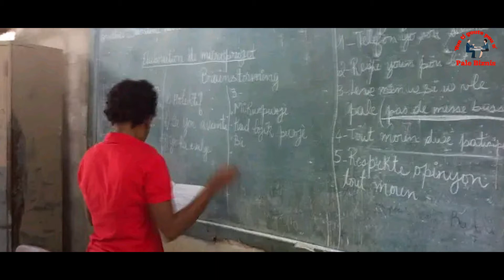Antreprenarya dijital:3 erè pou'w pa fè si'w vle fe biznis sou entènèt. Avec Catherine Saintimé.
lien de contact Coach Catherine Saintime

 📸 M O N  M A T É R I E L   UTILISES
Micro cravate pour téléphone & Caméra
CAMERA Moto G stylus
LENS Apexel HD 20-40X Zoom Lens
Emart Light Stand 8.5ft
Grand Trépied
LED Camera Light 360° Full Color
2FT LED Light Fixture, 24W 3000K Warm White